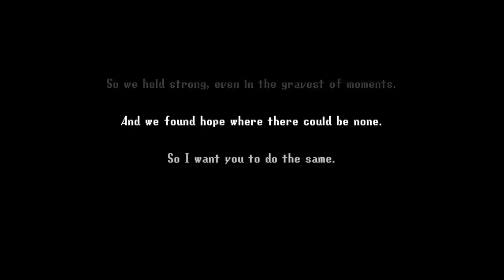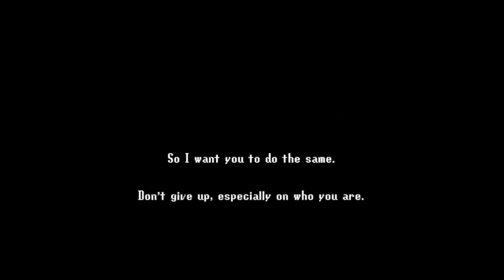Shrine's Legacy demo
Pretty good. It's kinda like some of the Quintet stuff from back on the SNES. Like, the font is so similar, for one. There is also a peculiar sounding grunt when you get hit which also reminds me of Soul Blazer.

Well, maybe the similarities to Quintet games are more superficial things I suppose because as far as I can tell there isn't anything super unique about this game. Like, Act Raiser was unique, Soul Blazer had the town coming back thing. Illusion of Gaia well, that was a heavily story based overhead view action-adventure game. Like, I dunno. Think maybe this game is more like Mana while having certain Quintet inspirations? Like, there is 2-player co-op.